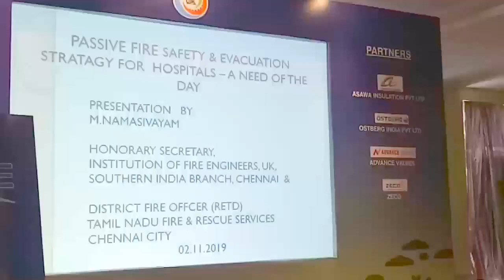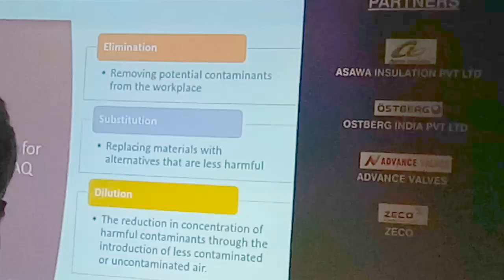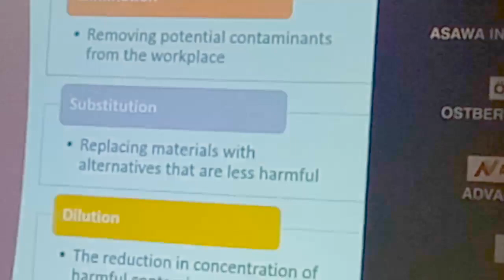Ishre seminar November 2019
Hospitals n hotels energy , safety